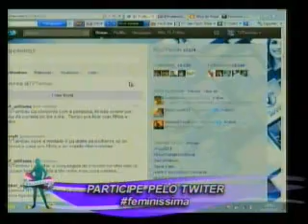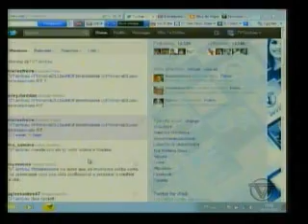Feminíssima debate as novas aspirações da mulher do século XXI